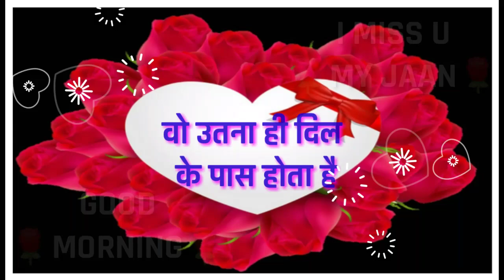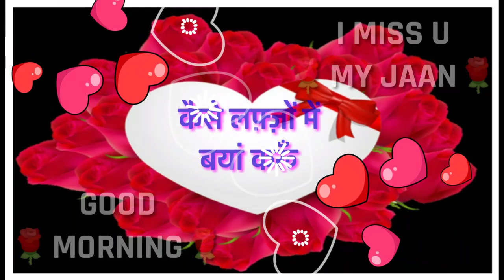Good morning jaan - I love you - Romantic love shayari video🌹🌹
Good morning love shayari video
Good morning whatsapp shayari